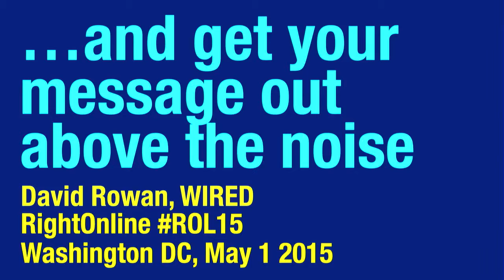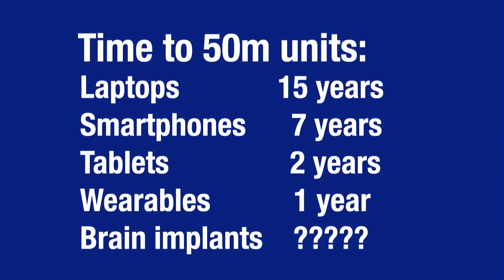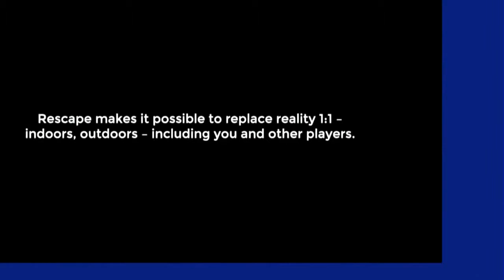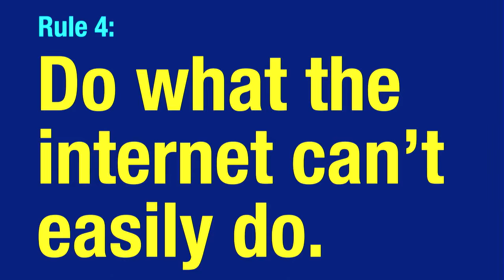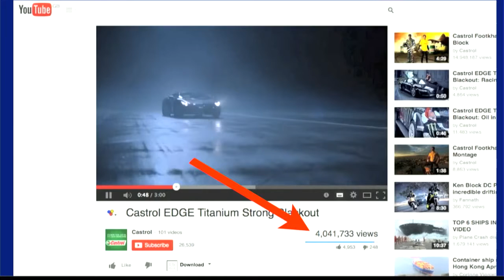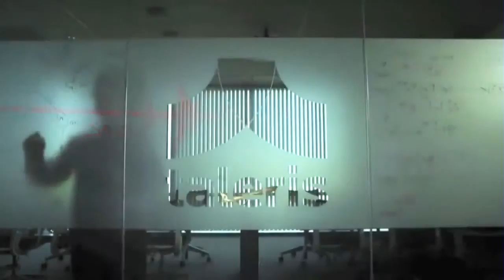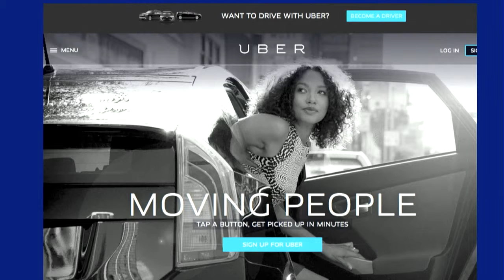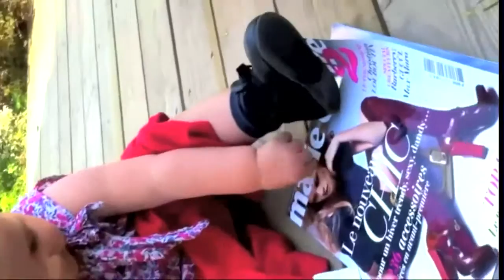David Rowan: Ten ways to stay ahead of tech innovation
Keynote for Americans for Prosperity conference in Washington DC, May 2015